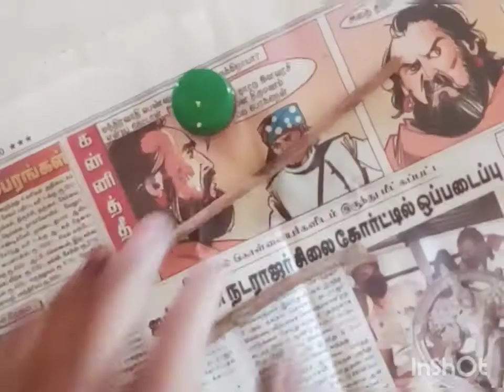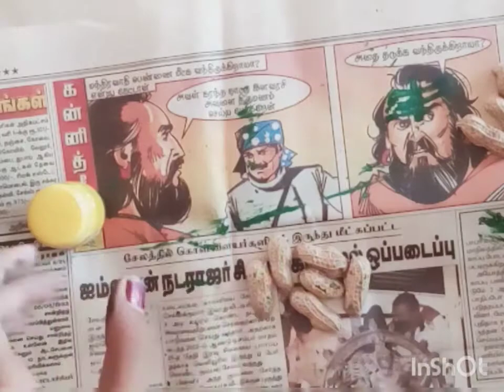Peanut shell craft in Tamil